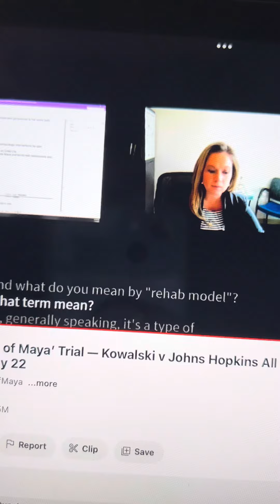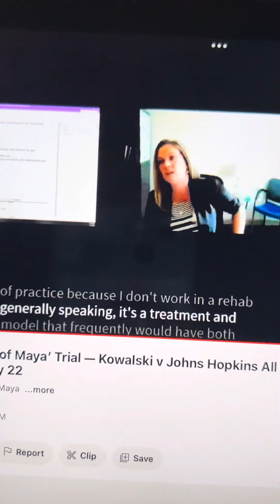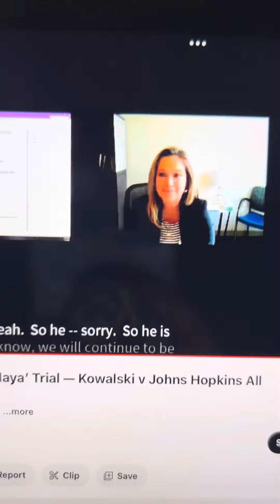Cases day 22